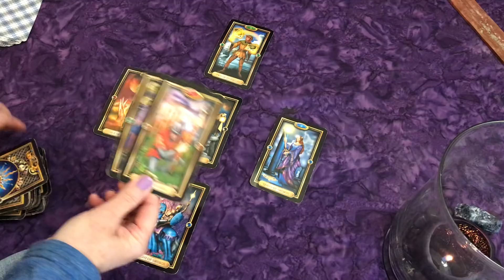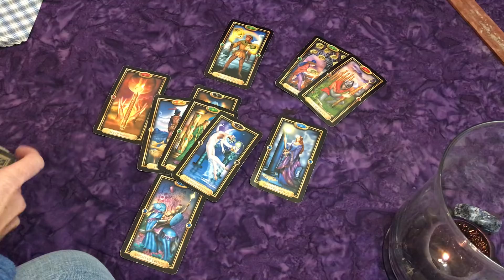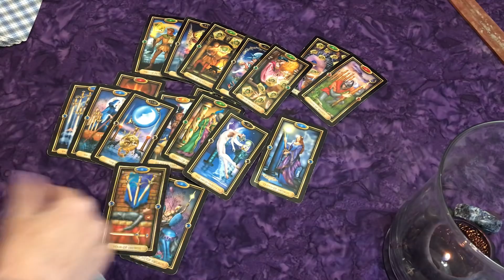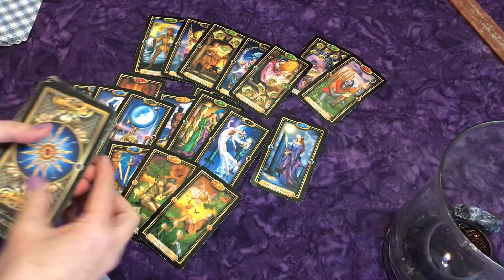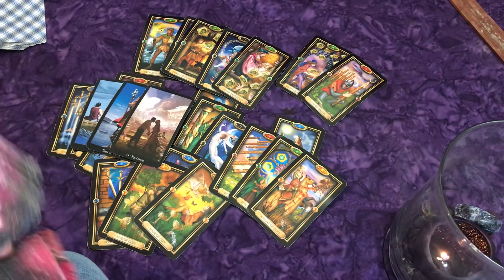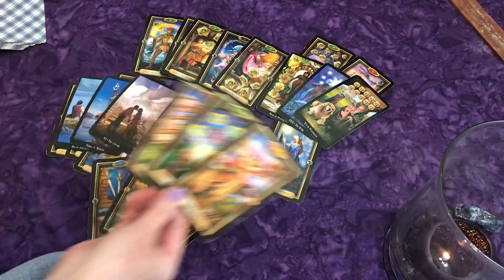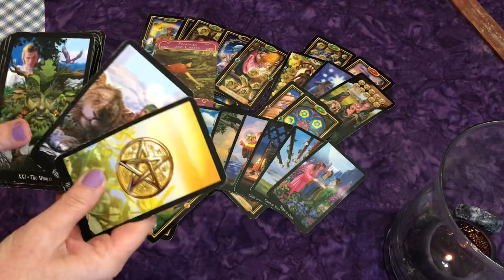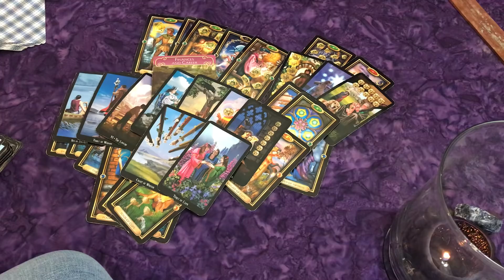Libra ~Shear Magic When You're Together~End of March💜